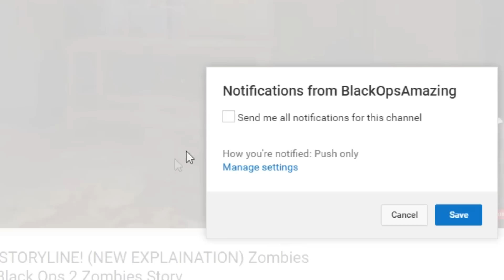THE ENTIRE ZOMBIES STORYLINE IN A RHYME (CALL OF DUTY ZOMBIES STORYLINE EXPLAINED)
The Full ZOMBIES STORYLINE explained in a 5 minute rhyme. A quick overview of the zombies story from World at War - Back Ops 3.

Instead of doing a boring version of the Zombies Storyline i decided to make a rhyme and actually i think it turned out pretty good ;) I hope you enjoy because of the rhym i could put in certain parts of the story but this is a general the basics, if you want the full in-depth versions then check the links below.

FIRST ZOMBIES EASTER EGG EVER! Beginning of the Call of Duty Zombies Storyline (Nacht der Untoten)

DIVISION 9 CREATED THE RAYGUN! Secret of Shi no Numa! Call of Duty Zombies Storyline DLC (Episode 3)